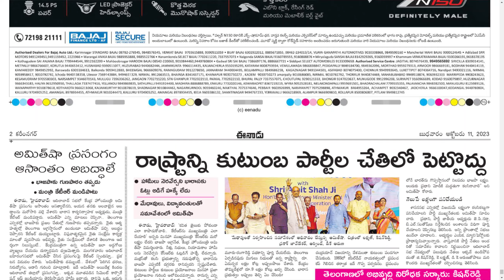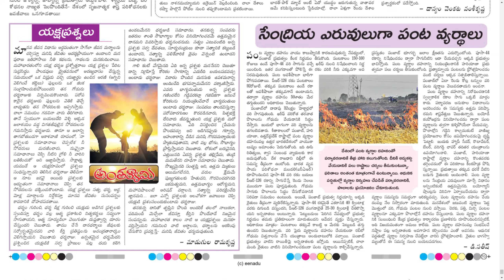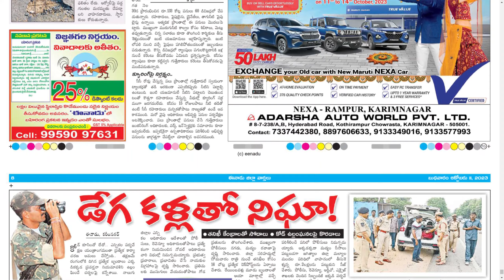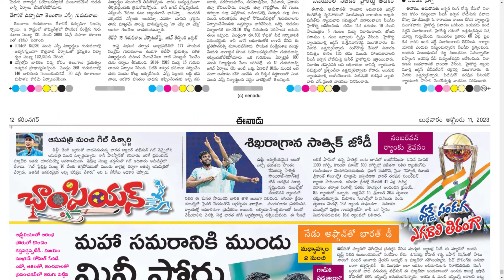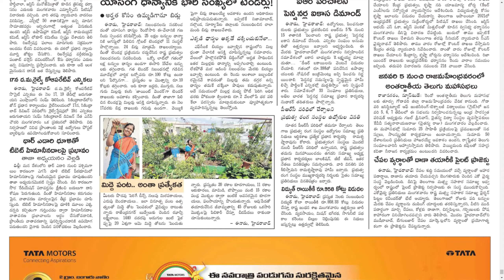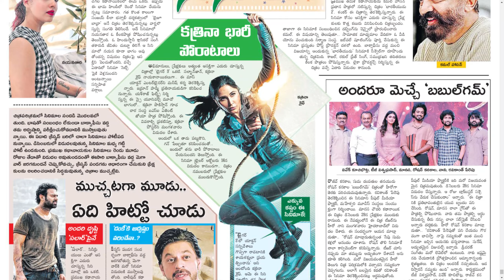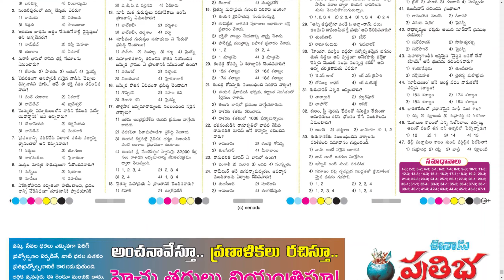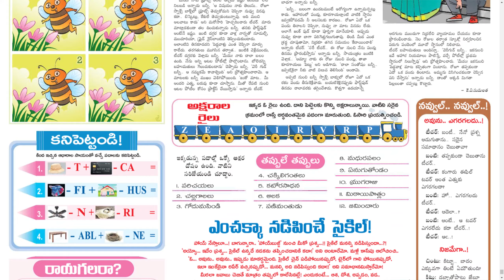EENADU TS 11 OCTOBER 2023 WEDNESDAY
Telangana news
Ap news
Cricket news
Sports news
Cinema news
Bussines newspaper
Crime news
Chaduvu paper
Education newspaper
Eenadu antharyaami
Antharyami eenadu
Telugu antharyaami
Apprentice jobs
Vasundara paper
Eenadu vasundara
Eenadu karimnagar
Haaybujji paper
Prathiba
Eenadu pratibha newspaper
Prathiba paper
New intiatives by politicians
Telugu news
Gk questions